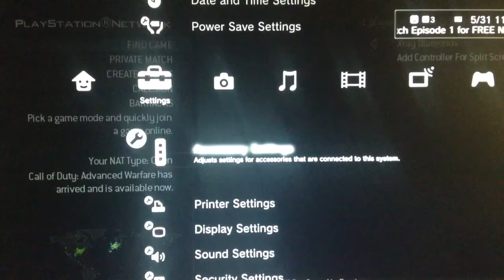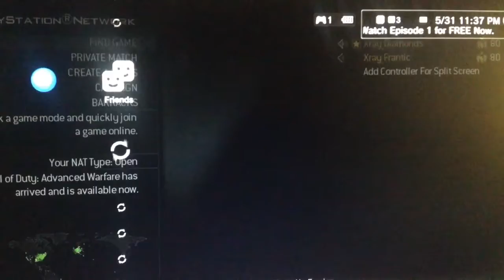Just Chatting About Xray